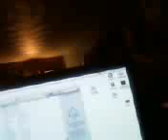Piss drinking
evan guzzling down a tall glass of his own urine.